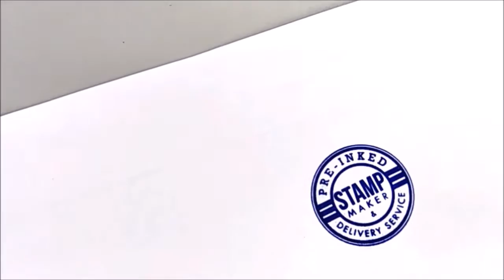Taman Wahyu Pre inked Rubber Stamp Shop, Taman Wahyu Rubber Stamp Online Order, Rubber Stamp Deliver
Taman Wahyu Rubber Stamp, Rubber Stamp in Taman Wahyu,
Taman Wahyu Pre-inked Rubber Stamp, Pre-inked Rubber Stamp in Taman Wahyu,
Taman Wahyu Pre-inked Stamp, Pre-inked Stamp in Taman Wahyu,
Taman Wahyu Ink Rubber Stamps, Ink Rubber Stamps in Taman Wahyu,
Taman Wahyu Ink Stamps, Ink Stamps in Taman Wahyu,
Taman Wahyu Inking Rubber Stamps, Inking Rubber Stamps in Taman Wahyu,

Taman Wahyu Custom Made Rubber Stamp & Delivery Service, Rubber Stamp Company in Taman Wahyu,
Taman Wahyu Custom Made Pre-inked Rubber Stamp & Delivery Service, Pre-inked Rubber Stamp Company in Taman Wahyu,
Taman Wahyu Custom Made Pre-inked Stamp & Delivery Service, Pre-inked Stamp Company in Taman Wahyu,
Taman Wahyu Custom Made Ink Rubber Stamps & Delivery Service, Ink Rubber Stamps Company in Taman Wahyu,
Taman Wahyu Custom Made Ink Stamps & Delivery Service, Ink Stamps Company in Taman Wahyu,
Taman Wahyu Custom Made Inking Rubber Stamps & Delivery Service, Inking Rubber Stamps Company in Taman Wahyu,

Taman Wahyu Rubber Stamp Maker, Rubber Stamp Shop in Taman Wahyu,
Taman Wahyu Pre-inked Rubber Stamp Maker, Pre-inked Rubber Stamp Shop in Taman Wahyu,
Taman Wahyu Pre-inked Stamp Maker, Pre-inked Stamp Shop in Taman Wahyu,
Taman Wahyu Ink Rubber Stamps Maker, Ink Rubber Stamps Shop in Taman Wahyu,
Taman Wahyu Ink Stamps Maker, Ink Stamps Shop in Taman Wahyu,
Taman Wahyu Inking Rubber Stamps Maker, Inking Rubber Stamps Shop in Taman Wahyu,

Taman Wahyu Kedai Setem Getah, Kedai Setem Getah di Taman Wahyu,
Taman Wahyu Pembuat Setem Getah, Pembuat Setem Getah di Taman Wahyu,
Taman Wahyu Pembuat Chop Getah, Pembuat Chop Getah di Taman Wahyu,

LED Screen Advertising Agency : WahyuRN